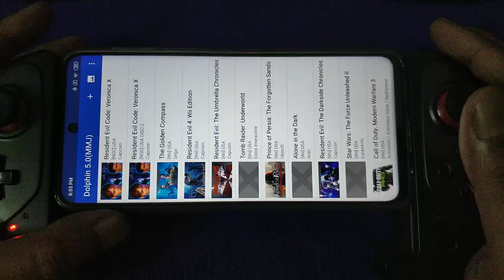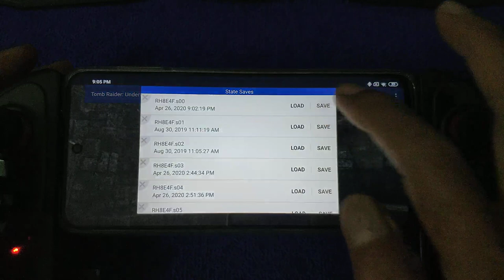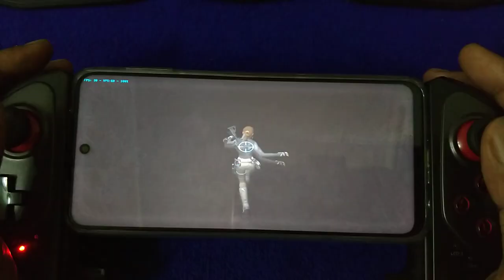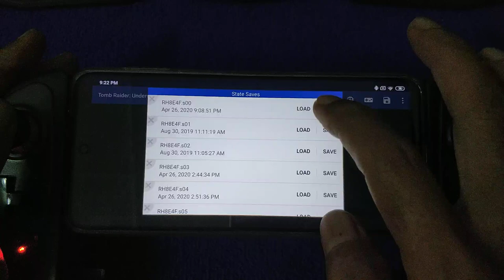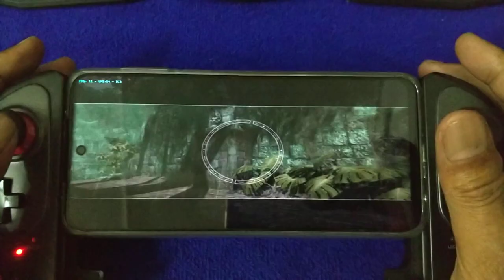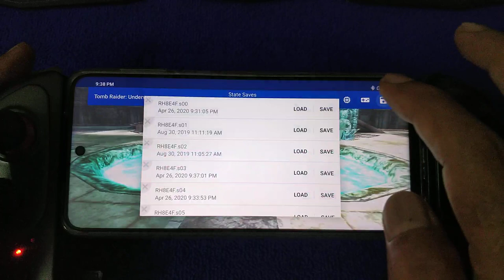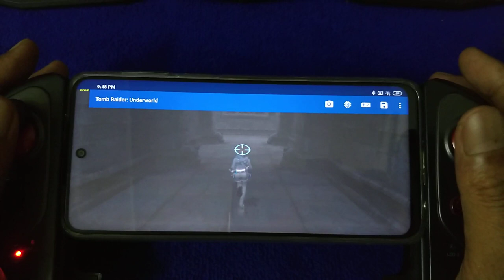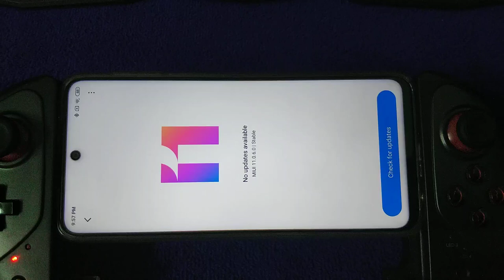Tomb Raider Underworld Wii part 4 | Redmi Note 9S 4/64